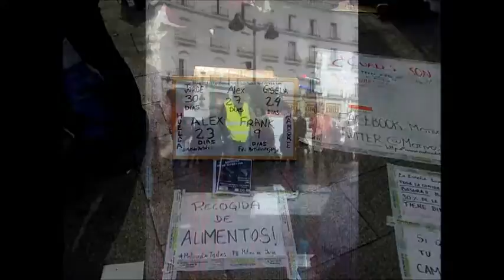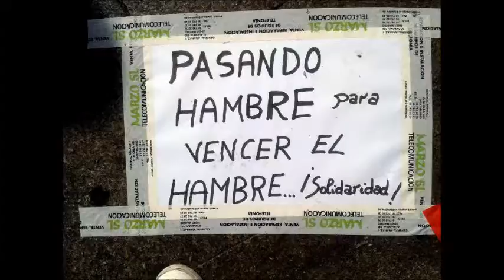30 días en huelga de hambre y recogiendo alimentos para quienes no tienen2